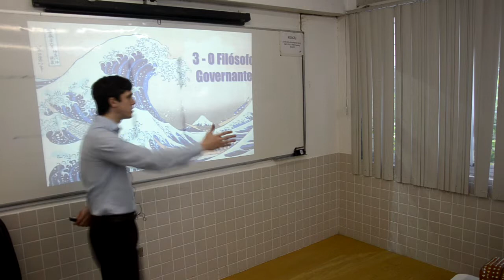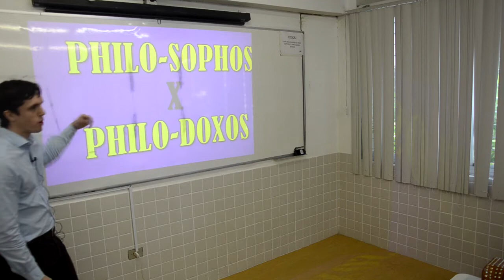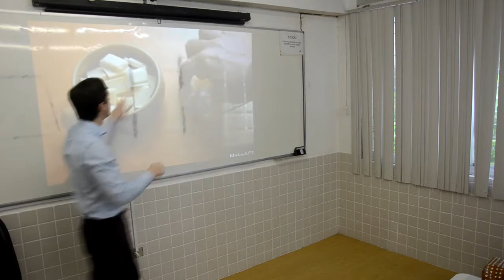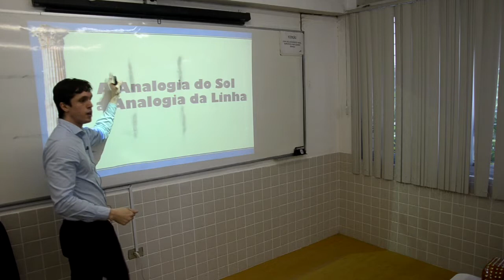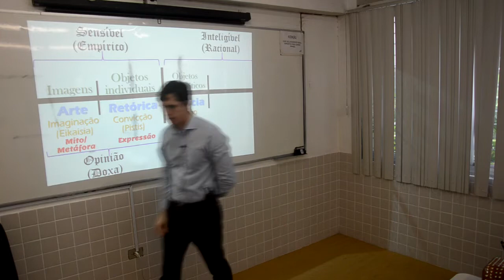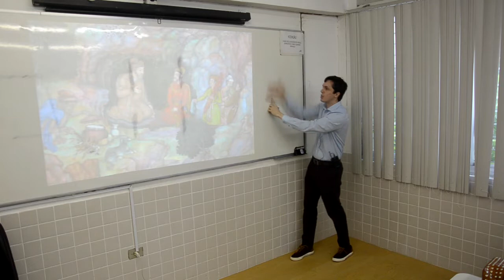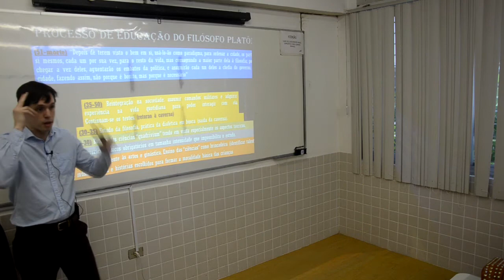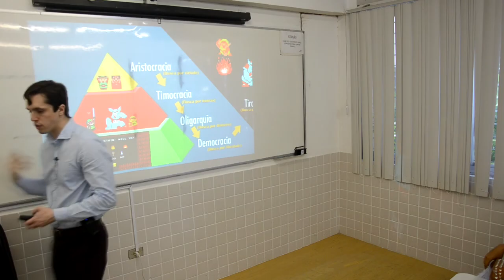🎓10 - O Filósofo-Rei e a Caverna (República de Platão - Livros VI-VII)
O que é ser um filósofo e como se tornar um? Quais os pré-requisitos, os talentos e a educação necessária para a formação de um filósofo? Descubra a jornada para fora da caverna.

[Introdução à Filosofia - UFPE]
Aula gravada na UFPE com a turma de Serviço Social 2018.2.
Professor: Cedric Ayres

Compre pelo Link e ajude o canal:
(Edição Bilíngue - Tradução Carlos Alberto Nunes)
(Tradução de J. Guinsburg)
(Chave de Leitura da República - Nikolas Pappas)

A nossa décima aula continua com a exposição da República. O tema desta aula será a figura do filósofo: as suas motivações, a sua personalidade, habilidades, educação e obrigações. Introduzida no final do Livro V, a "Terceira Onda" de Glauco pergunta por uma indicação de como podemos tornar a "Bela Cidade" uma realidade e não apenas um plano ideal.

A polêmica resposta de Sócrates é de aproximarmos a função política da filosófica, o que nos leva a um longo esclarecimento do que seria esse tal de Rei Filósofo , nos Livros VI e VII, do que isso realmente significa.

No Livro VI, Platão nos apresenta quem é realmente o verdadeiro filósofo, que não deve ser confundido com qualquer intelectual, e introduz as Analogias do Sol e da Linha, onde Platão fala dos quatro níveis de pensamento e realidade: poética, retórica, ciência e filosofia.

No Livro VII, temos o famoso 'Mito da Caverna', que sintetiza em forma narrativa alegórica as informações do que fora exposto nas analogias com o intuito de explicar a educação formativa do filósofo para que ele possa contemplar as Ideias, as Formas.

00:00 Revisão sobre o que foi discutido
10:20 O Filósofo-Rei
12:20 Filósofo x Filodóxo
14:50 Uno (qualitativo) x Múltiplo (quantitativo)
22:20 Livro VI - O Filósofo Ideal e o Real
26:10 O Navio do Estado
29:10 A Filosofia como Medicina da Alma
31:00 Natureza x Educação
33:45 A Analogia do Sol
39:00 A Analogia da Linha
55:41 A Alegoria da Caverna
01:02:10 A Educação Filosófica
01:10:25 O perigo da precocidade filosófica
01:14:00  Uma Análise das Personagens